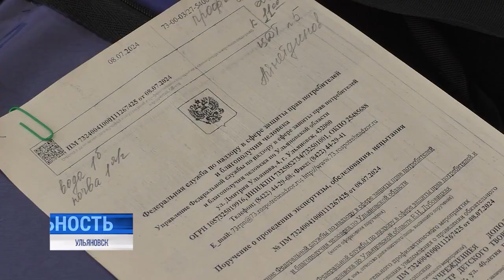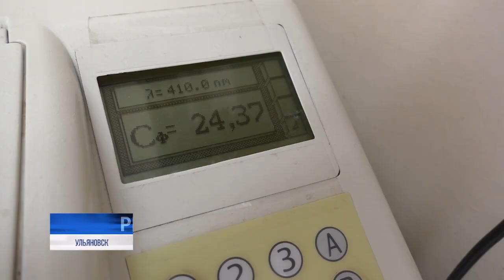Питьевая вода под контролем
В продолжение темы. Визиты с профилактической целью. Специалисты Роспотребнадзора продолжают работу в образовательных учреждениях: главная задача на этот раз - контроль питьевой воды в летнем оздоровительном лагере при центре творчества. Подробности в материале Екатерины Терещенковой.⠀⠀⠀⠀⠀